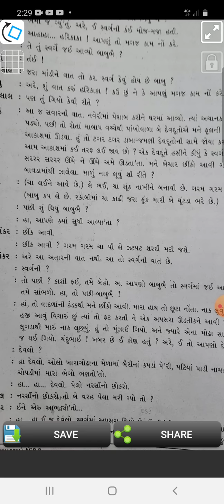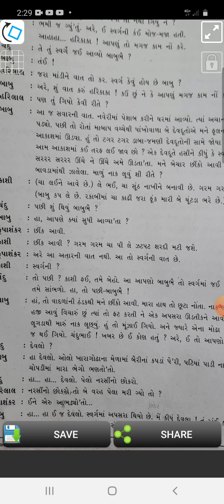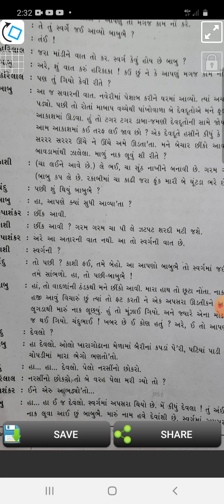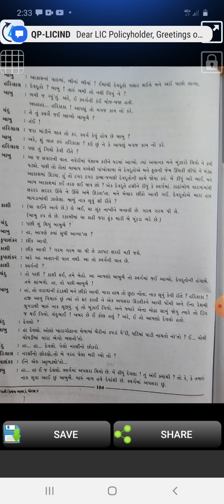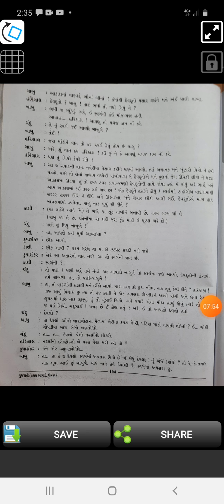ધોરણ ૯ .ગુજરાતી પાઠ .૧૬